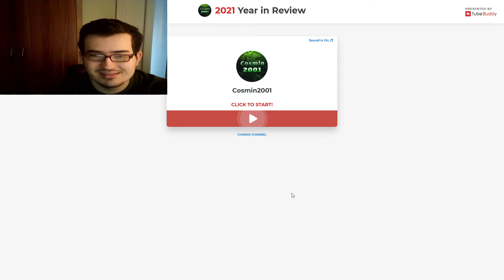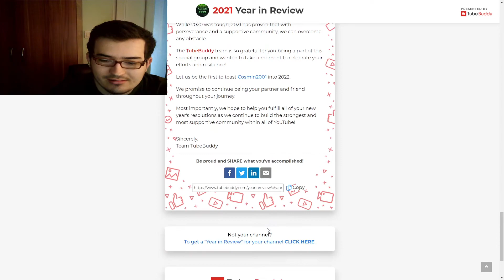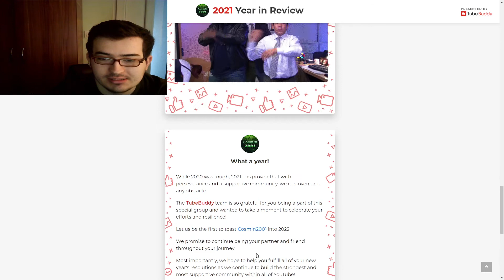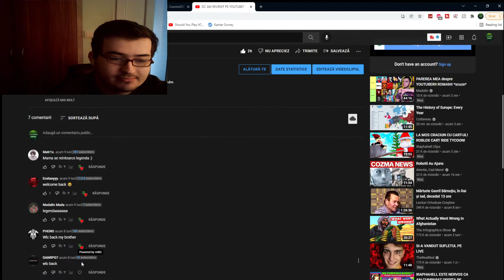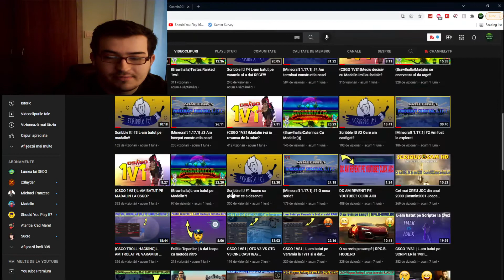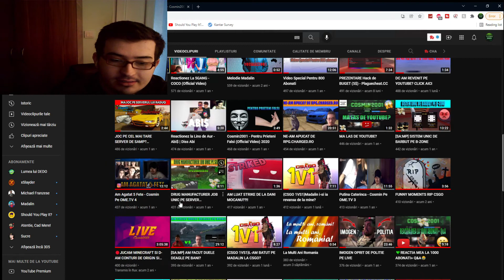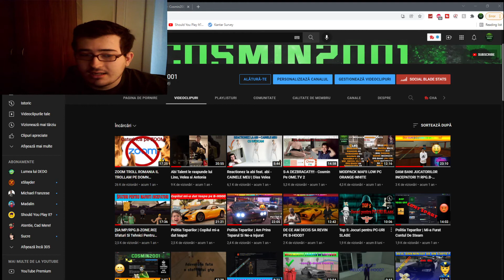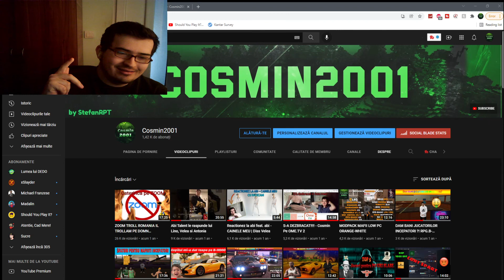CANALUL lui Cosmin2001 in 2021 | YOUTUBE REVIEW 2021